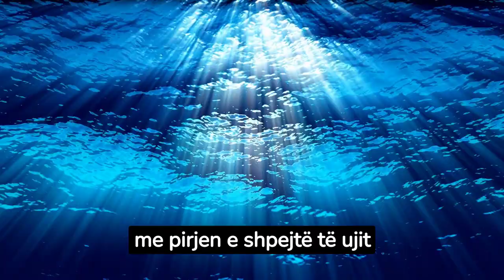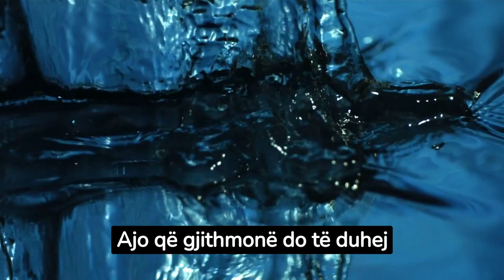Përse nuk duhet të pini ujë kur jeni në këmbë